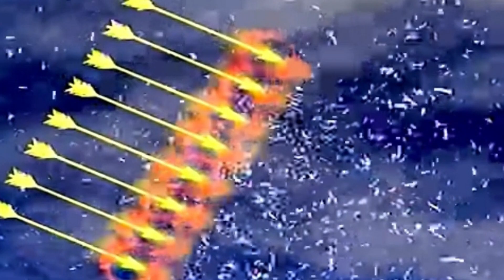माँ दुर्गा ने महिषासुर का वध क्यों किया ??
माँ दुर्गा ने महिषासुर का वध क्यों  किया ??   महिषासुर की माँ कौन थी ?
माँ दुर्गा का नाम महिषासुर मर्दिनी क्यों पड़ा ?